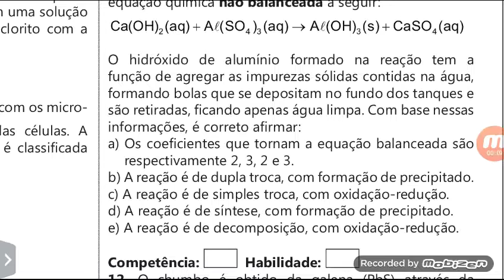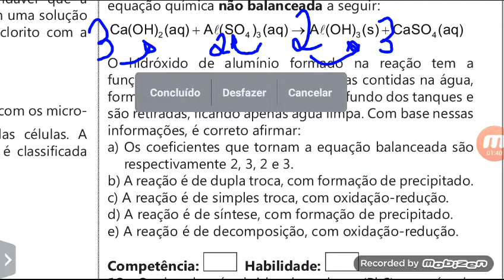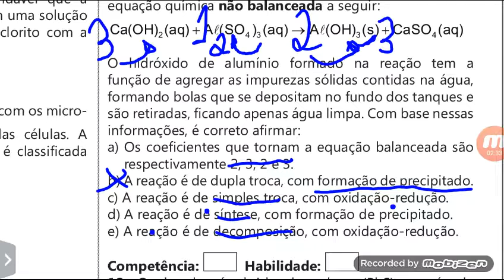QUESTÃO 11 BALANCEAMENTO E CLASSIFICAÇÃO DAS REAÇÕES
BALANCEAMENTO DAS REAÇÕES
BALANCEAMENTO E CLASSIFICAÇÃO DAS REAÇÕES isomeria,plana,espacial,geométrica,óptica,carbono,quiral,atividade,enem,vestibular